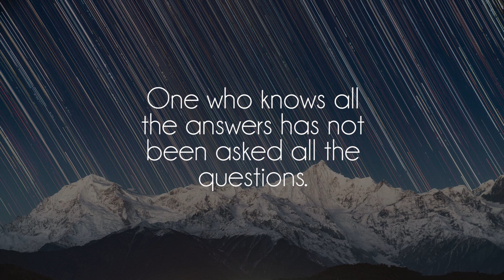BLVK. - pocket bumps 2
Great song by talented BLVK, show him some love on soundcloud!